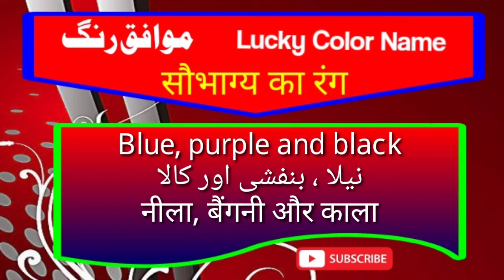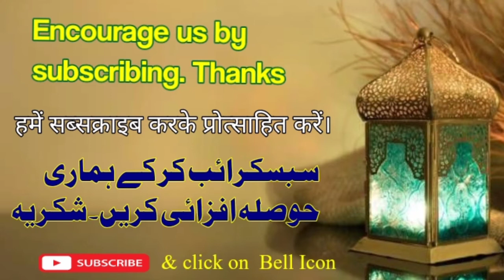Sameer Name meanings / समीर नाम का क्या अर्थ है?/ سمیر نام کا کیا مطلب ہے اور لکی نمبر،دن،رنگ،دھات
Details information about name Sameer with Lucky Number Day Color Stone and matching names